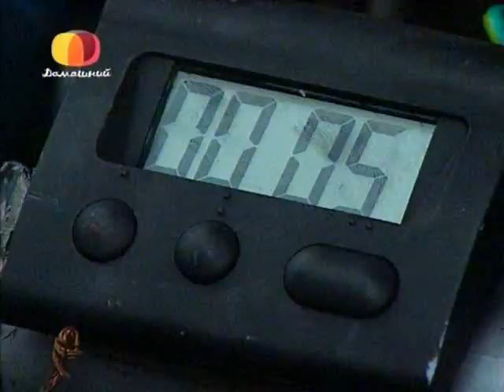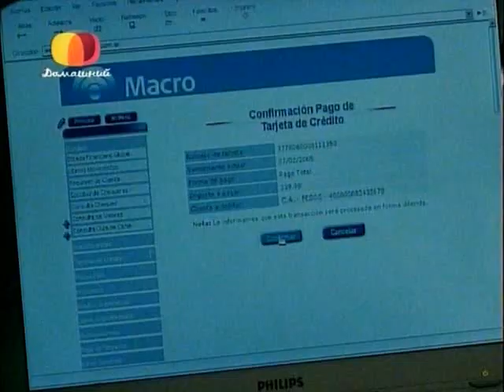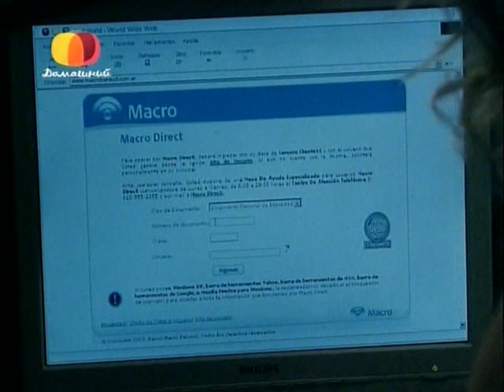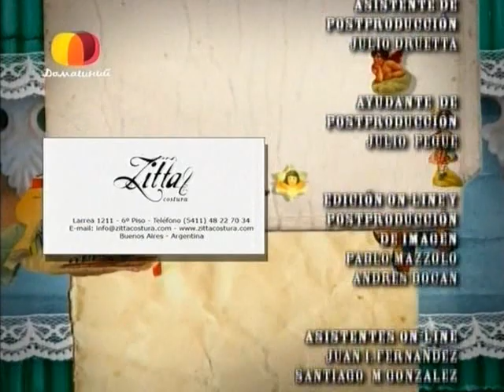Ты - моя жизнь / Sos mi Vida 210 серия